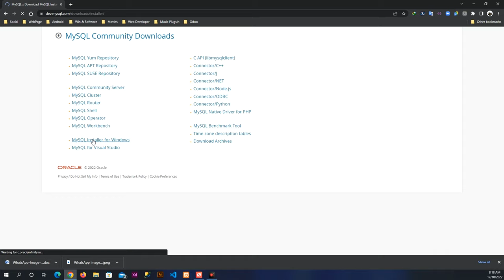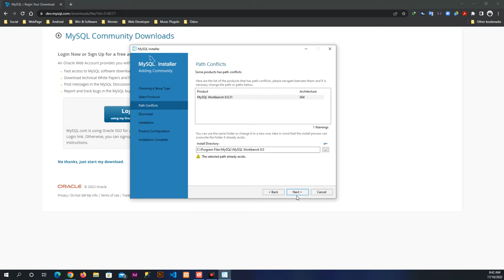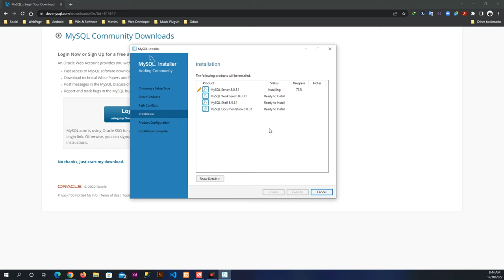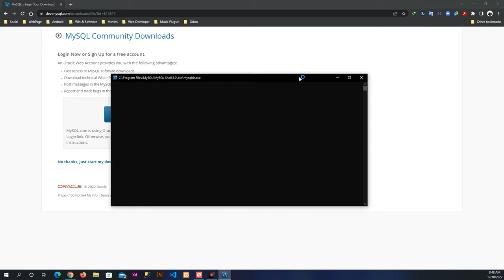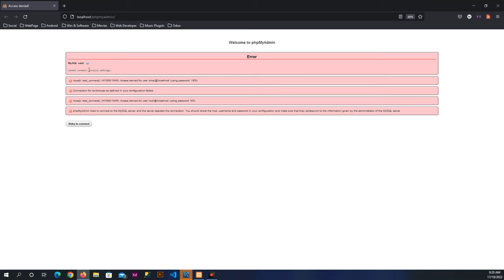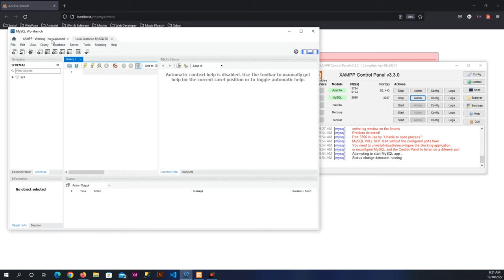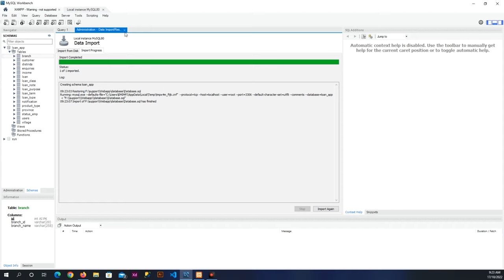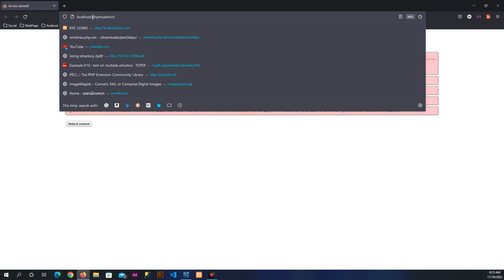MySQL Workbench install connect Xampp error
Install MySQL Workbench
Xampp Error

By ITONLINE Service